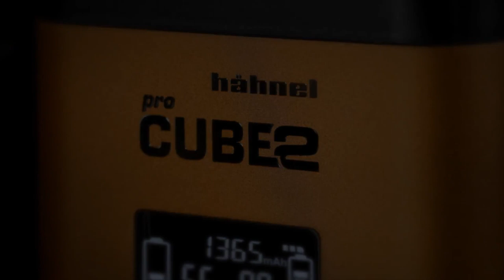THE IRISH PHOTOGRAPHY VIDCAST: BLAKE RUDIS f64 ACADEMY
As isolation continues we check in with Blake to see how he is getting on and also to have a 1 hour masterclass on everything photoshop

Blake Rudis is a classically trained artist who started as a painter, transitioned into printmaking and sculpture, and finally decided to double down on his love for photography.  He incorporates his knowledge of aesthetics and colour theory in his photography courses and is known for his acclaimed Photoshop® workflow.

Thanks to Mikey McManus for the new intro